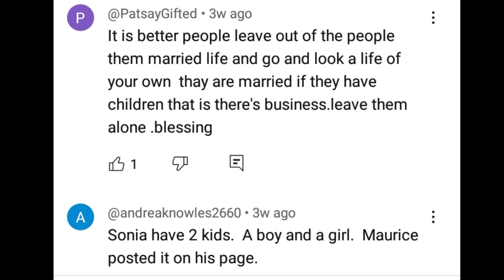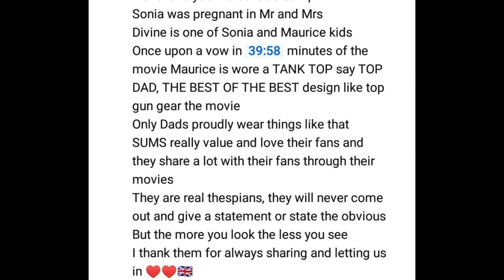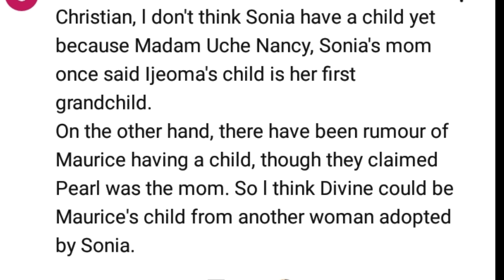Sonia Uche have 2 kids a boy and a girl for Maurice Sam😳😳😳mauricesam